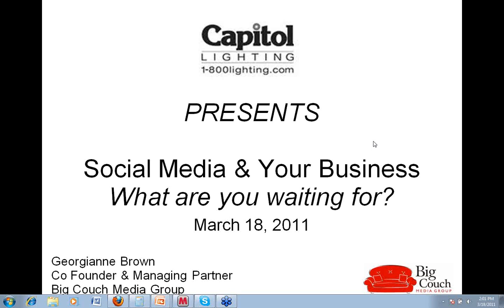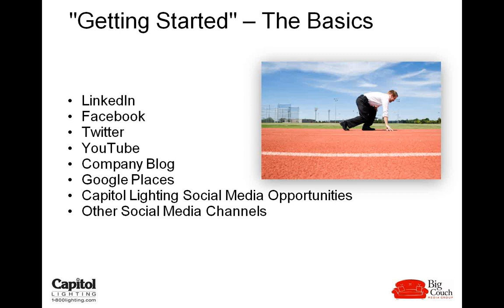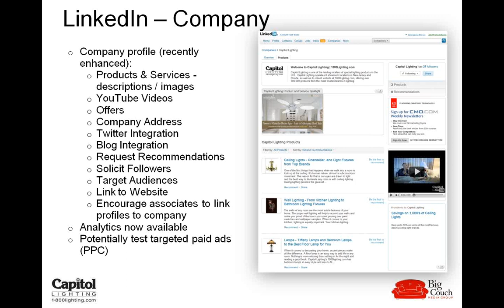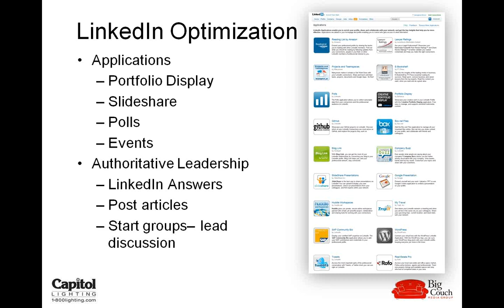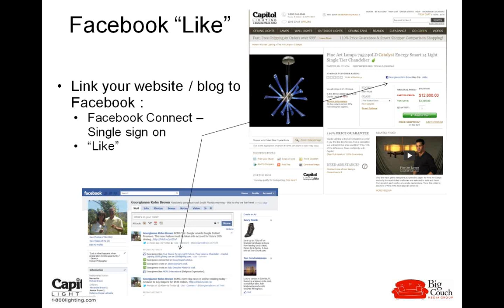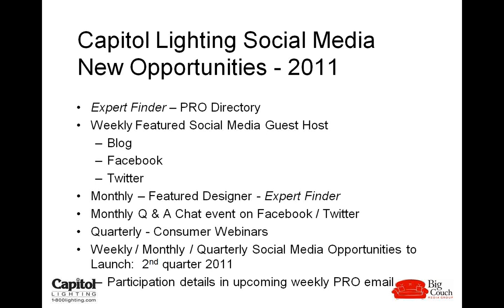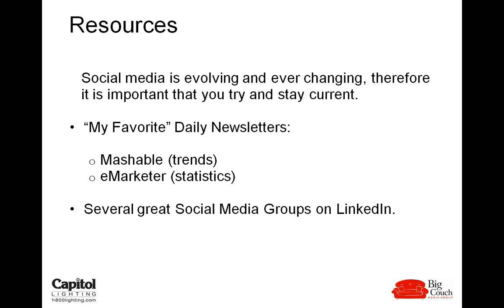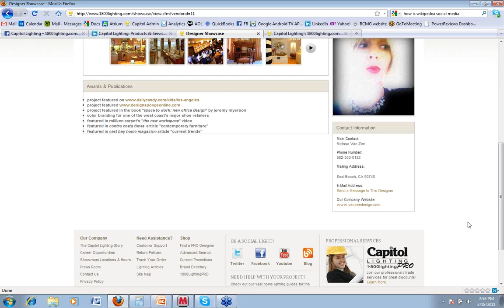Interior Designers and Social Media Webinar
Remove the Confusion about Social Media.  Georgianne Brown, nationally renown digital media expert, shares valuable strategies and tactics to help you tap into and leverage the power of social media.  This presentation is specifically geared toward Interior Designers.  Georganne shows you how to grow your business and connect with your current and future clients using this powerful and rapidly evolving medium.  Her fast paced, yet easy to follow, presentation is sure to get you going in the right direction!